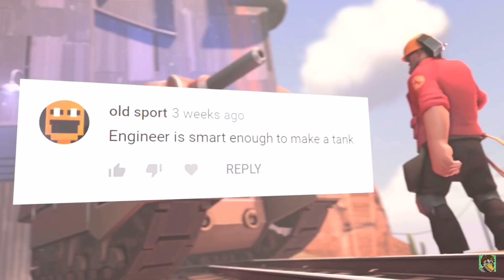Engineer building a tank an hour long